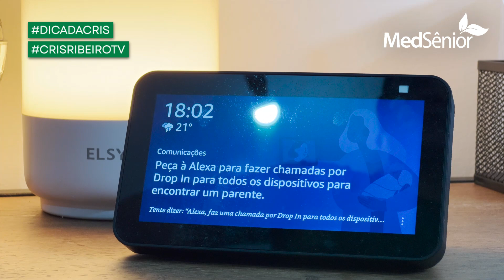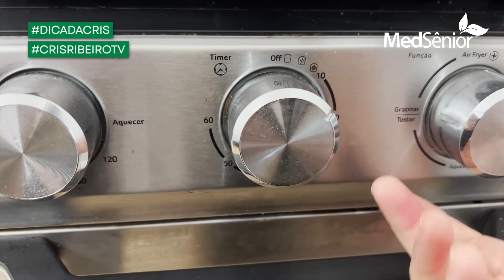6 DICAS DE COMO PREVENIR ACIDENTES DOMÉSTICOS COM IDOSOS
Hoje começamos mais uma série aqui no canal!
Juntamente com a MedSenior trouxemos 6 Dicas de Como prevenir acidentes com Idosos.
Você tem algum idoso na sua casa?
Vem conferir essas dicas e nos conta aqui o que você faz na sua casa.

💜 O PLANNER ANUAL JÁ CHEGOU!!!

😁👉Conhece minha lojinha na Multilaser? Clique e aproveite o desconto de 20% em todos os produtos